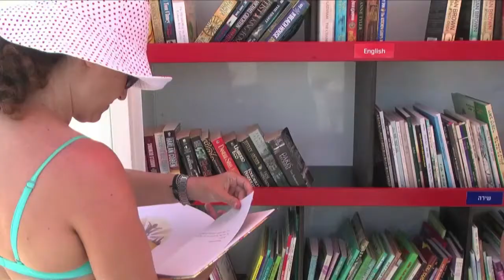Municipality of Tel Aviv brings books to beachgoers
To make the best use of their sunny days and 14 kilometres of beaches, the Tel Aviv city municipality has begun a venture to bring books to beachgoers. Duration: 00:56